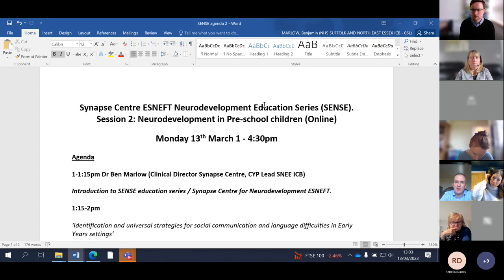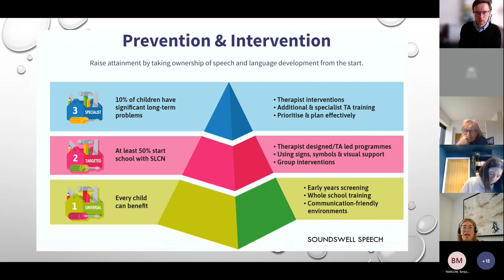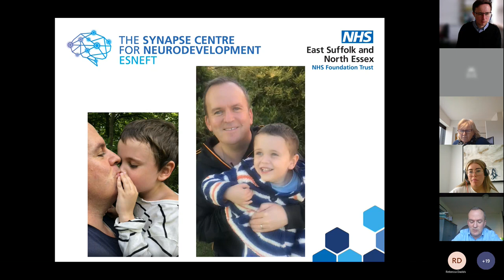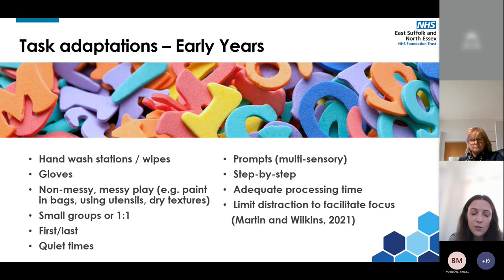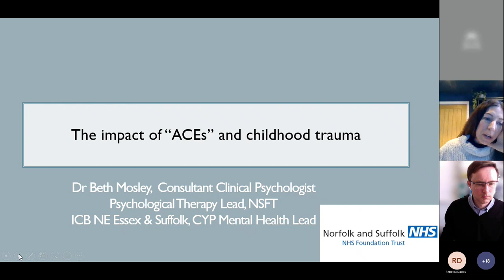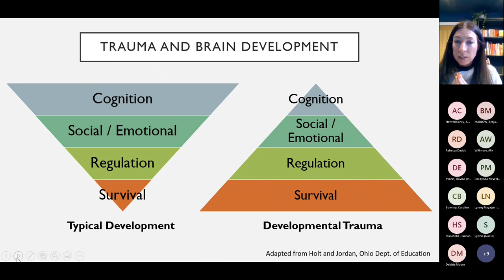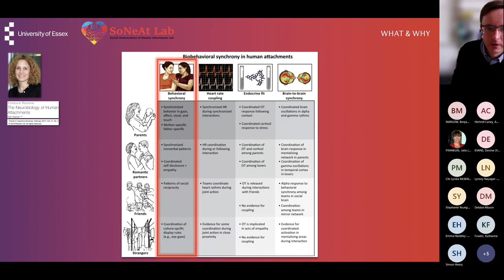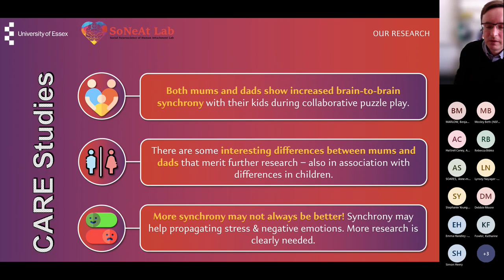Synapse Centre SENSE 2: Neurodevelopment in Pre-school children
1-1:15pm Dr Ben Marlow (Clinical Director Synapse Centre, CYP Lead SNEE ICB)
Introduction to SENSE education series / Synapse Centre for Neurodevelopment ESNEFT.

1:15-2pm
‘Identification and universal strategies for social communication and language difficulties in Early Years settings’
Alix Willmore. Clinical Academic Research Practitioner - Strategy, Research & Innovation
Highly Specialist Speech & Language Therapist ESNEFT

2 – 2:45pm
'Supporting sensory processing in Early Years settings'
Andrea Hattrell Caney. Clinical Academic Research Practitioner - Strategy, Research & Innovation
Advanced Occupational Therapist ESNEFT

2:45pm – 3:30pm
‘Trauma – impact on development in early years’
Dr Beth Mosley
Consultant Clinical Psychologist, Lead Psychological Therapist, Lead for Suffolk Psychology in Schools Team  NSFT;
CYP Clinical Lead, Suffolk and North East Essex Integrated Care Board. Honorary Senior Professor – University of East Anglia. Honorary Visiting Senior Fellow – Integrated Care Academy: School of Health and Sports Science – University of Suffolk

3:30pm – 4:15pm
'Biobehavioural Synchrony (BBS)'
Dr Pascal Vrticka
Assistant Professor, Psychology, University of Essex